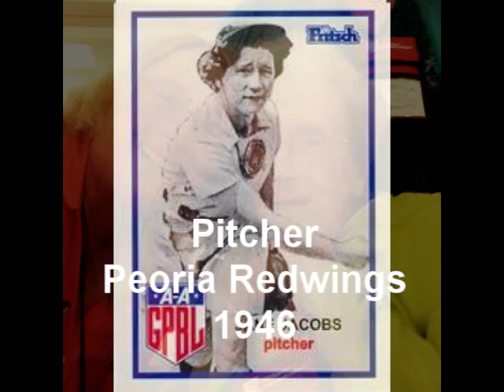Jane Jacobs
Jane Jacobs Badini got called up to the Majors on Sunday, September  13, 2015.  She pitched for the Peoria Redwings and the Racine Belles in the All-American Girls Professional Baseball League from 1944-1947.  She was one of the kindest, sweetest souls I've ever had the honor of knowing.  She will be missed here on Earth by her friends and family, but we know she's in the starting line-up tonight in Heaven.